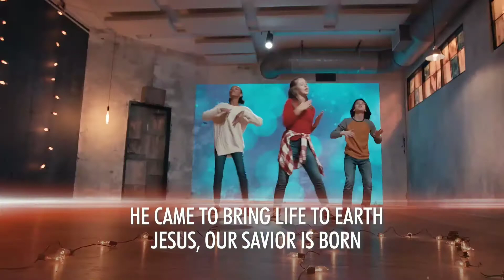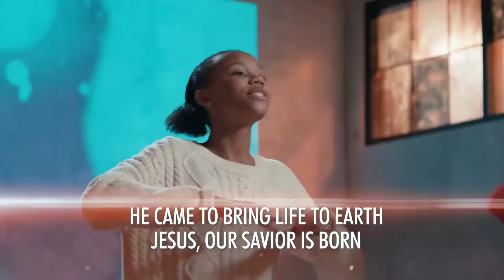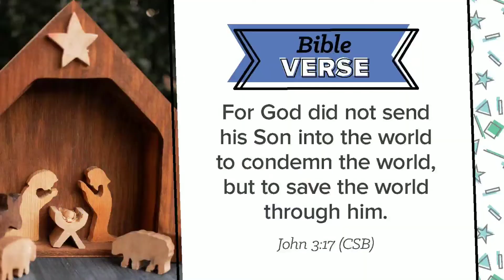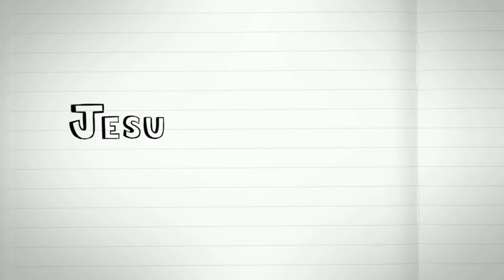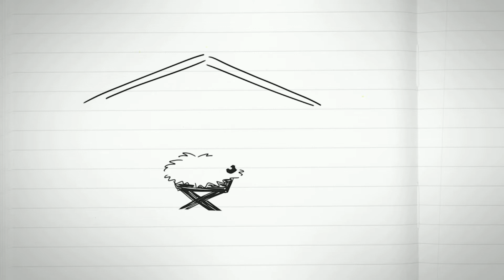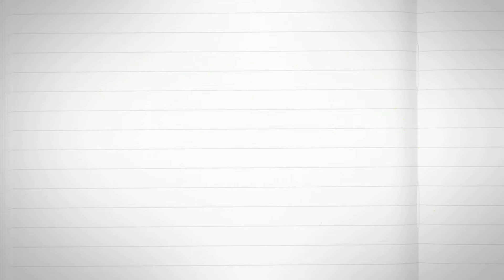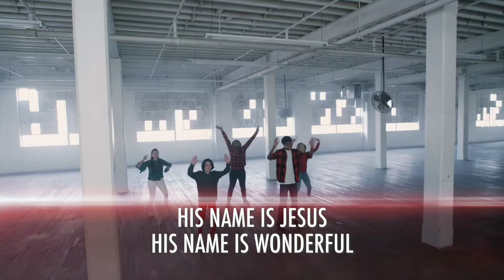Kids Worship | December 20th, 2020